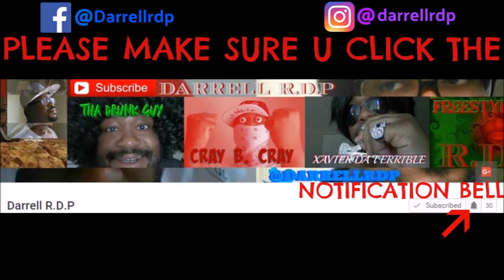XAVIER FREESTYLE 2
Xavier Da Terrible coming with another episode of
XAVIER FREESTYLE - Part 2